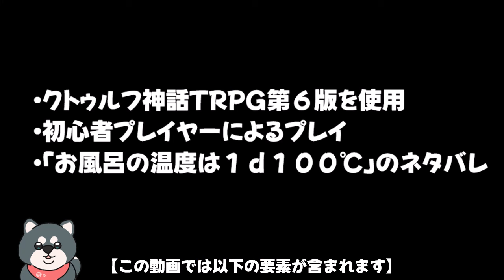恋愛脳モンスターによる「お風呂の温度は1d100℃」【クトゥルフ神話TRPG】【実卓リプレイ】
動画編集の息抜きに回った単発シナリオのリプレイ動画です！！！！
素敵なシナリオお借りしました！！すっごいたのしかったー！
同じPCで「アモーレミルク」シリーズを投稿しているので、よかったらそちらもご視聴ください！！

00:00 OP
00:44 導入
05:10 本編

PC:
桂木 星香 (CV:コシラズ:COEIROINK)
NPC:
トラヴィス・ユーティライネン（CV:AI声優-銀芽:COEIROINK）
祈森 悠理(CV真賢木ミロク:COEIROINK)
KP:
くろしゔぁ！（CV:つくよみちゃん:COEIROINK）

◆クレジット◆
シナリオ製作者様：ヨシダノシノブ様

◆おとこわり◆
・この動画には本来シナリオにない要素を多く含みます。
・本作品はフィクションであり、 実在の人物や団体や事件などとは一切関係ありません。
・特定の宗教・思想・犯罪を連想・助長させるような目的はございません。

◆お借りした素材一覧（素敵な素材をありがとうございます！）◆
お名前・サイト名(敬称別) / URL
On-Jin ～音人～
効果音ラボ
みんちりえ
動画AC
イラストAC
DOVA-SYNDROME
甘茶の音楽工房
べにかずら
UDMP
ニコニ・コモンズ